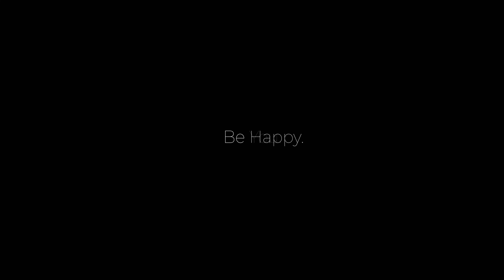Summer by the Sea - The Mvintage Summer 2019 Collection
Introducing the Summer by the Sea Collection. Inspired by the bright hues of the Maltese seascape, intricate patterns of traditional tiles and symbols of true local heritage, this collection is a work of art that reflects the essence of summer in Malta at its finest.

Featuring a beautiful combination of complex design paired with stunning simplicity, each piece is created to make a bold statement of style, happiness and harmony.